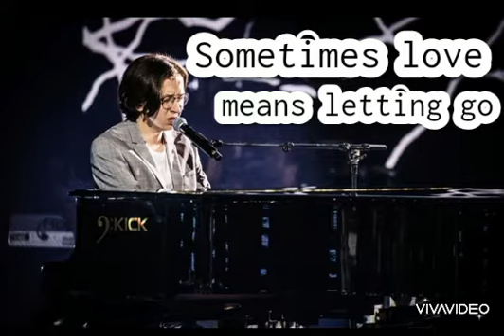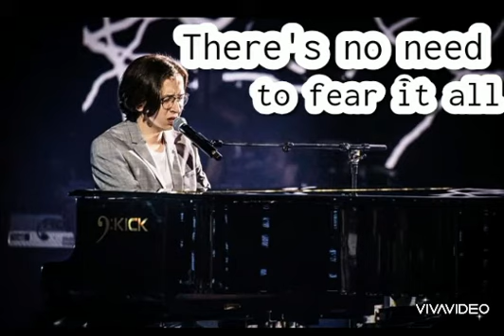Control ibe//lyrics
Hi

Welcome to mine youtube channel

This time you can sing control  with
Ibe!

~LYRICS~

The beauty of losing control
Is not about having it all
Sometimes love means letting go
But it's okay, I'm okay

I'm not afraid of getting burned
Loving means to crash and learn
You know it's time to let me go
But it's okay, we'll be okay

All my demons hand in hand
Oh, I finally understand
There's no need to fear it all
Embrace the fall
That's the beauty of losing control

I feel peaceful in this place
The emptiness that we created
But still I miss you everyday
That's the cost of being lost

Embrace the fall
That's the beauty of losing control, yeah yeah

Yeah, ooh losing control, yeah yeah, yeah, yeah